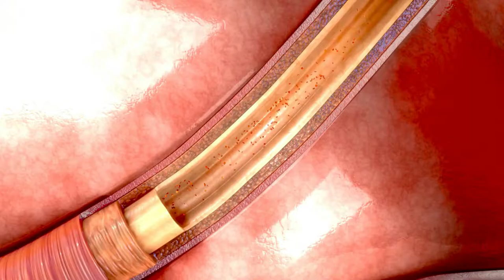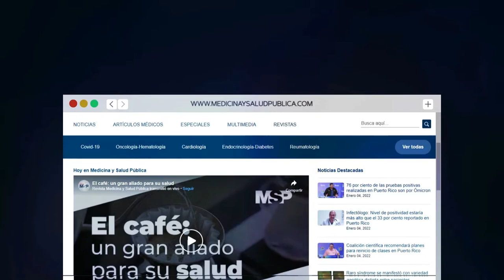Riesgos de una tormenta trombótica en pacientes con cáncer metastásico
CanalMSP I La Tormenta Trombótica es un fenómeno de hipercoagulabilidad poco común, pero real entre pacientes con cáncer metastásico, por esa razón los especialistas han avanzado en obtener más información que permita dar mejor respuesta a los afectados, dando un cuadro clínico positivo.

Conozca más en la siguiente cápsula informativa preparada pro el equipo de la Revista de Medicina y Salud Pública.